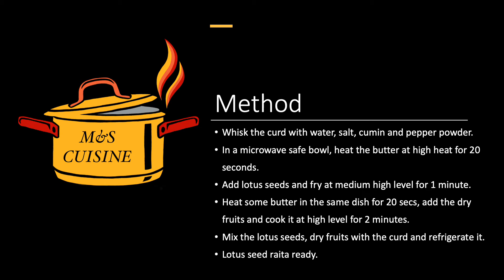Lotus seed Raita